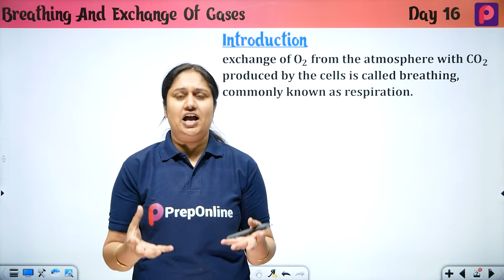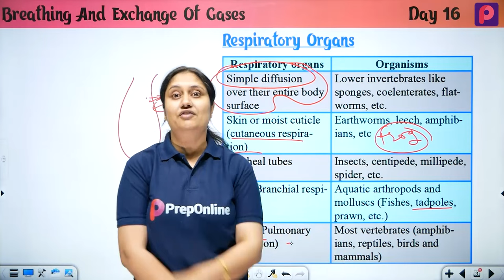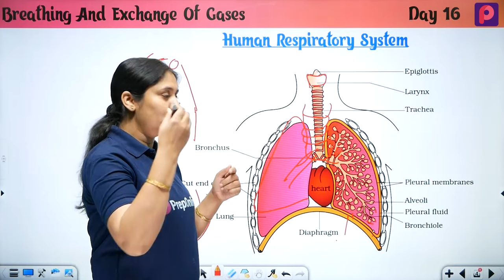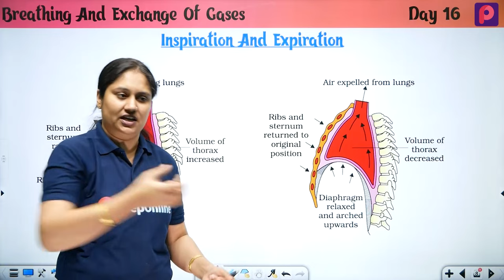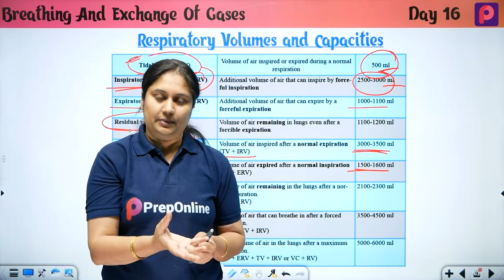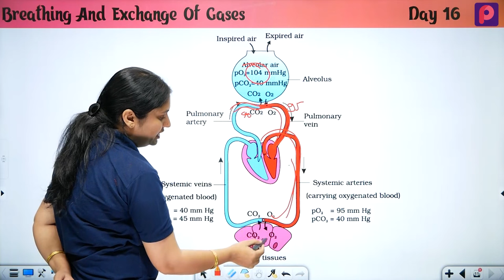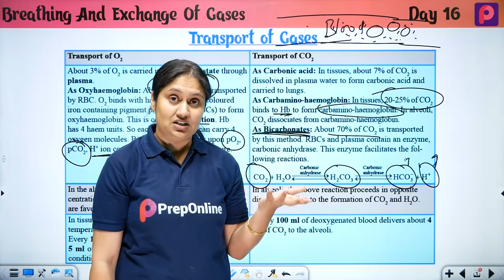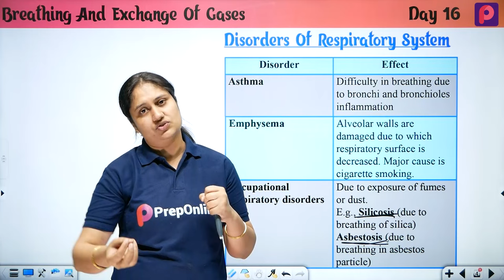Day 16 Breathing And Exchange Of Gases - NEET Most wanted Series by pooja mam